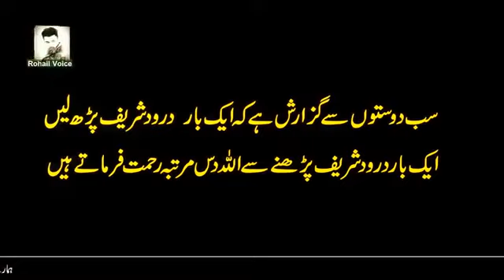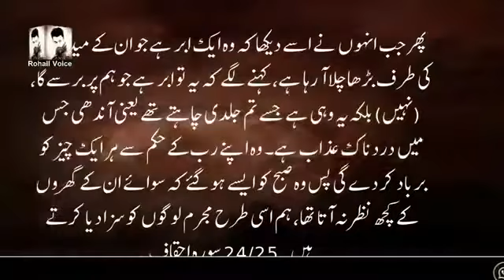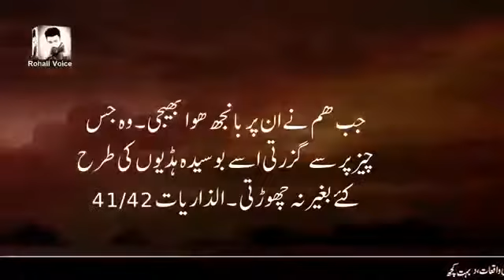All ka azab aur aik qaum l punishment of all l isamic stories